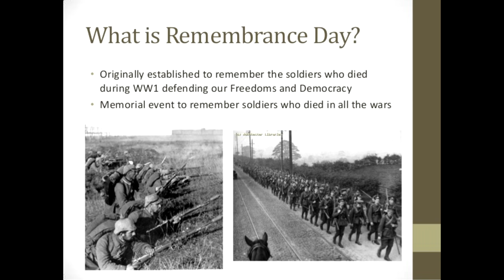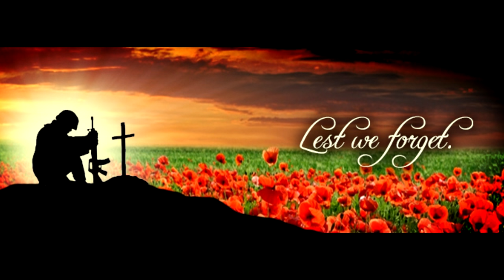Lest we forget - REMEMBER!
They shall not grow old, as we that are left grow old. Age shall not weary them, nor the years condemn. At the going down of the sun and in the morning we will remember them.

Laurence Binyon

Assisted by Daniel Blackmore!